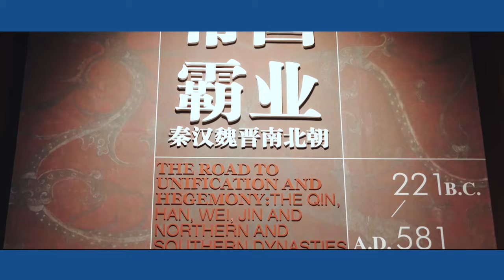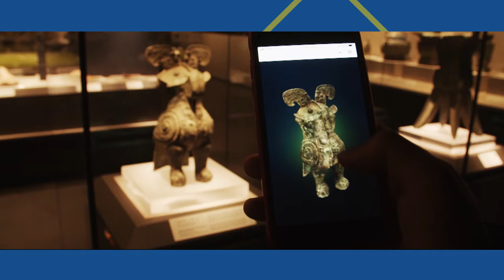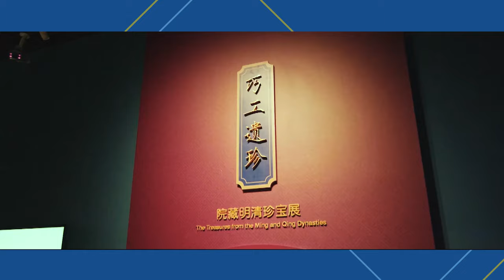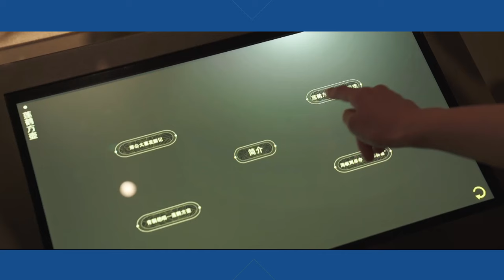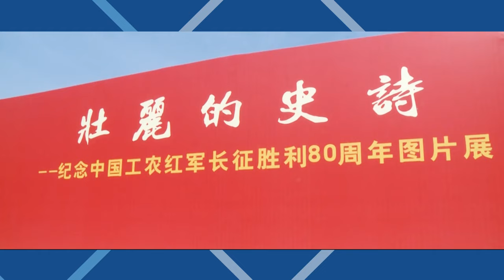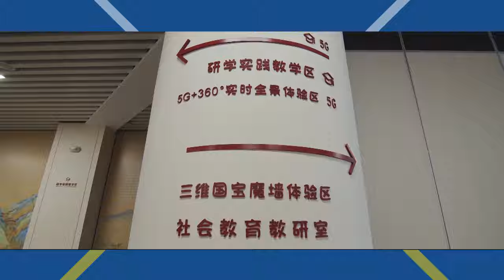TBIH2022 | Henan Museum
Deputy Director Li Qin talks to TBIH's Alvin Yapp about the Henan Museum, a laureate of the Chinese Museums Association's Most Innovative Museums in China Award 2021

Henan Museum has taken the lead in the trend of meaningful cultural museum products in China, which saw the creation of the innovatively categorised “Archaeological Blind Box”. Based on the profound historical and cultural background of China’s Central Plains, the boxes include a variety of objects that require a hands-on approach from users, to engage in operations such as excavating, rubbing, woodblock printing, etc. These objects, characterised by the consideration of purposefully designed elements of participatory experience, have been received extremely well all over China, reigniting attention on Chinese history and culture from all walks of life.